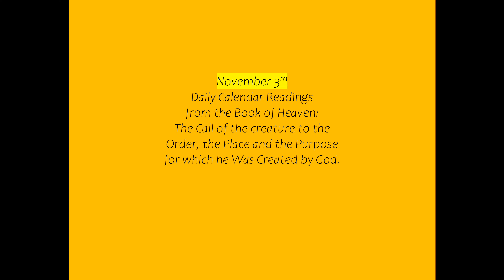November 3rd Daily Calendar Readings from the Book of Heaven